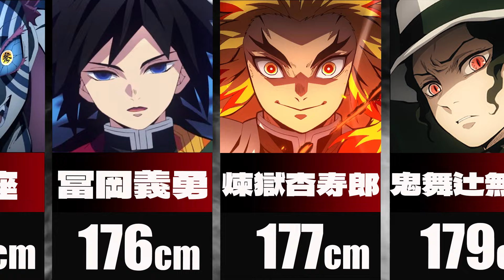【鬼滅の刃】身長ランキング｜一覧